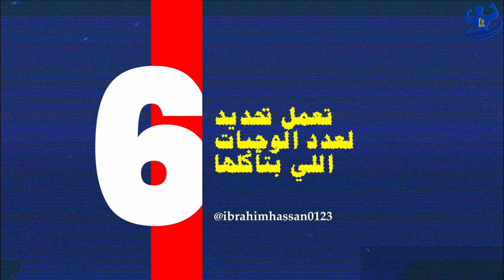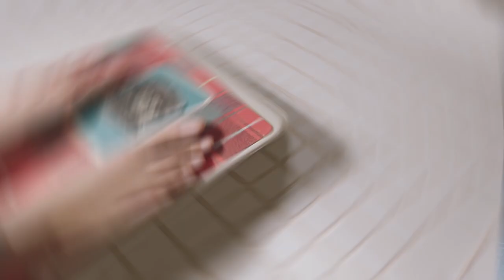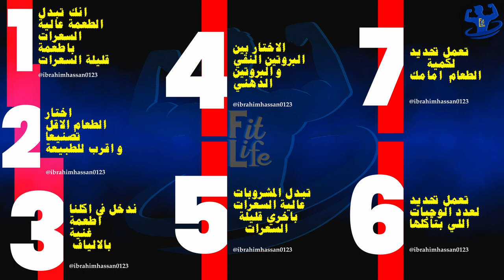7 طرق علي شان توصل لجسم مثالي من غير ما تحسب سعراتك😨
ازاي تعمل عجز في السعرات الحرارية و تخس بدون حرمان, الفكره كلها في 7 طرق علمية مثبت علميا انها تساعدك علي فقدان الوزن و انك تخس دهون و تحول اسلوب اكلك و طريقة حياتك لحياة صحية
فيديوهات ذات صلة -او- تم ذكرها في الفيديو 👇

--قوائم التشغيل--
00:00 المقدمة
00:30 الاصل في فقدان الوزن عجز السعرات
01:10 الطريقة الاولي تبديل الطعام عالي السعرات باخر قليل السعرات
02:00 الطريقة الثانية اختار الاكل الاقل تصنيعا
03:49 الطريقة الثالثة الاهتمام بالالياف في اكلنا
06:00 الطريقة الرابعة اتجه للبروتين الخالي من الدهون
07:44 الطريقة الخامسة تبديل مشروبات السريعة بالماء
08:46 الطريقة السادسة تحديد عدد الوجبات
11:11 الطريقة السابعة تحديد كمية الطعام في الوجبة الواحدة
12:30 الخلاصة و النهاية